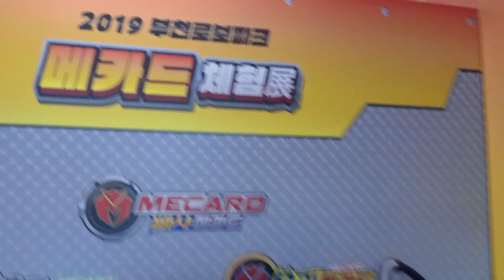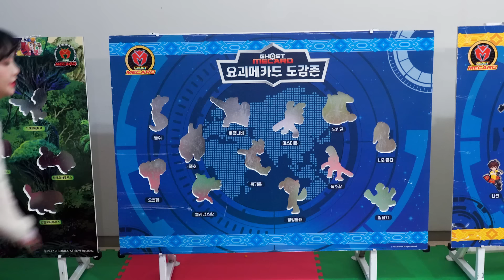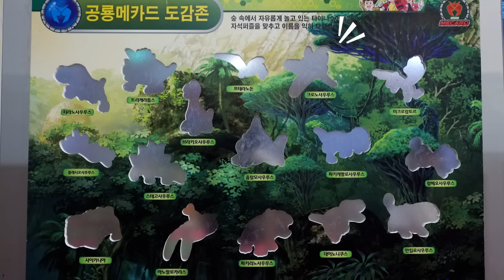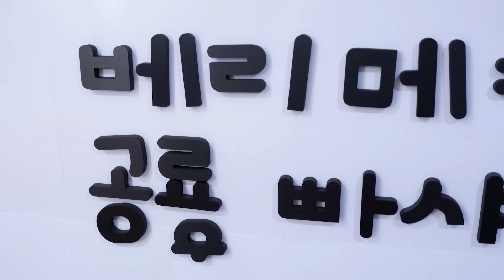요괴볼낚시도하고! 공룡들과 뛰어놀고! 메카드 모두 모였다!_부천로보파크 메카드 체험전 [베리]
베리와 함께 메카드 체험전으로 슝슝슝 ٩(ˊᗜˋ*)و
=3=3